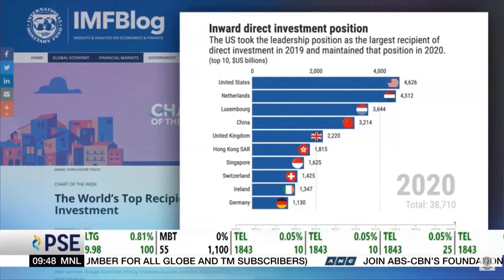ANC's | Market Edge Interview | 29 December 2021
Chris Nelson Executive Director and Trustee of the British Chamber of Commerce Philippines said easing foreign ownership restrictions and passage of economic reforms will boost the entry of foreign direct investments. During the interview, Nelson also shared the Chamber's top three highlight activities and its plans for 2022.